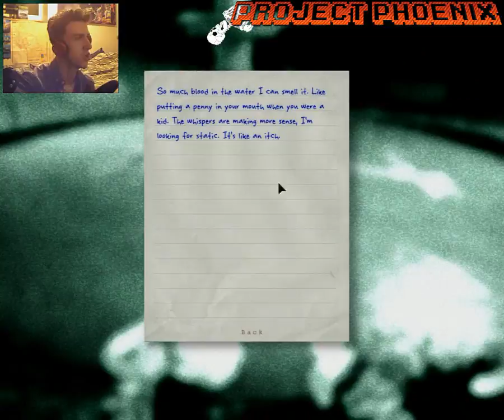Outlast | RUN FROM THE CLOUD!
GWOOD gets freaked out. by a cloud!

Outlast is a first-person survival horror video game developed and published by Red Barrels. The game revolves around a freelance investigative journalist, Miles Upshur, who decides to investigate a remote psychiatric hospital situated deep in the mountains of Lake County, Colorado.